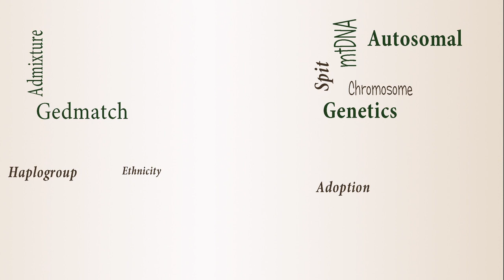Do you own your DNA test results? | Genetic Genealogy Explained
When you take a DNA test, do you own the test results? The answer is simple, to an extent.
Let genealogist and lawyer, Victoria Woo explain.

CONTINUE LEARNING